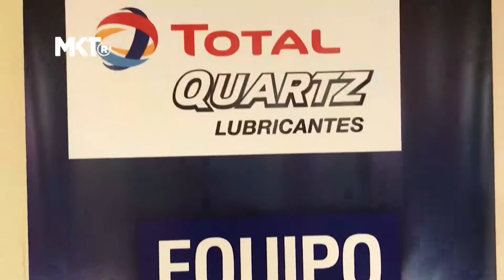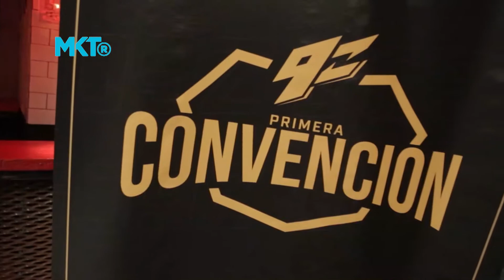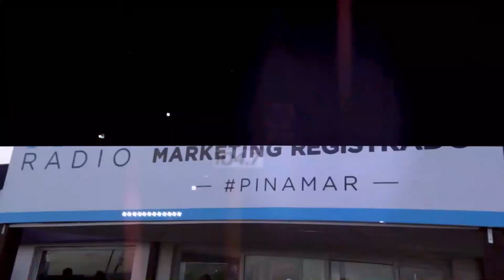Marketing Registrado - MktR Gamerz, 9z Team, Puma Energy